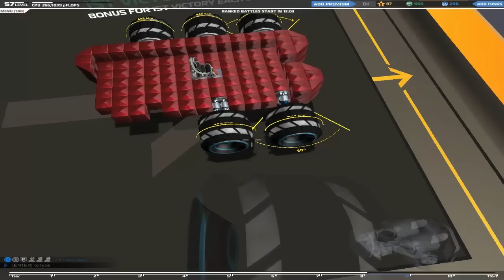[RO].Robocraft in Romana #12 Ne apropiem de tier 10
CITESTE DESCRIEREA!

-Skype:velea.rafael2
-Yahoo:velea_rafael